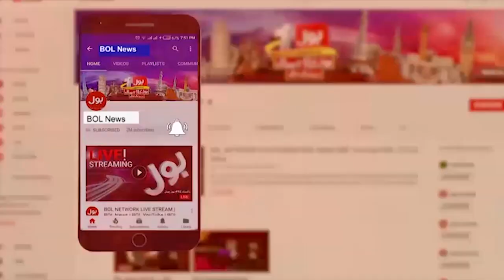Israel Army Attack On Gaza | More Than 800 Palestinians Martyred | Breaking News